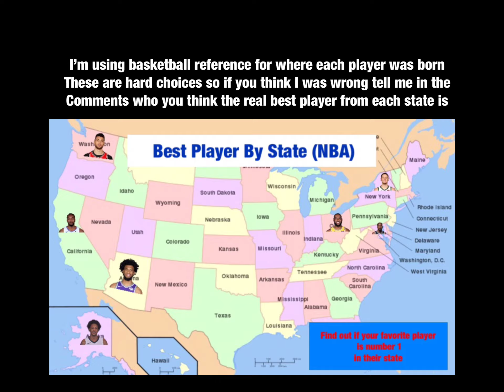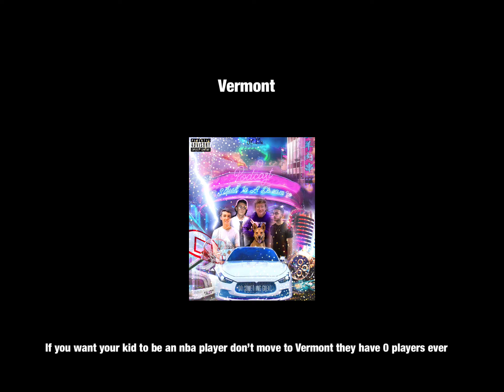Best NBA Player By State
Hi my name is Carson this is my YouTube channel CookTalks I have another YouTube channel called Carso find me on Instagram at Carson_C316 or carsoncook.talks I really enjoy writing and creating these videos so please leave a like and comment on what your favorite 2k moment ever is!!!